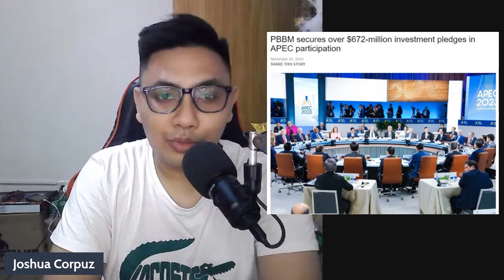PBBM TAGUMPAY SA APEC SUMMIT, BILYON-BILYONG INVESTMENTS ANG NAKUHA